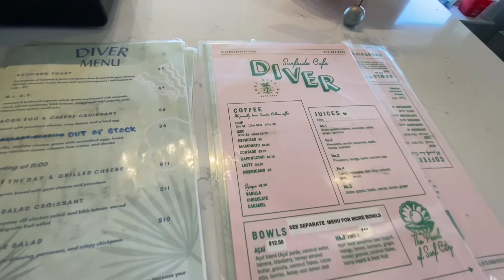Vlog 1276 - Time to Leave the Beach (for now) 👋🏻🏖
We go again in a month! (This was a last minute getaway.) 🖤

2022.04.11